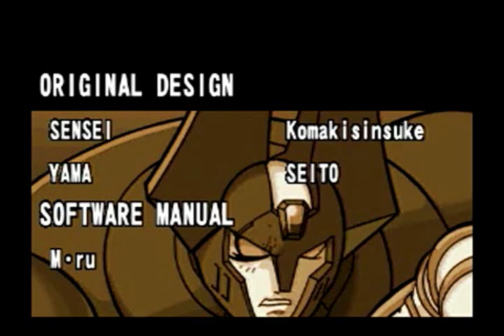Mega Man X6 - Endings & Credits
So, like X5, X has multiple endings depending on whether you have Zero or not. If you don't have Zero, Alia is by X's side instead, though Zero still shows up, he's just slightly unnoticed. He says he has something to do, which probably leads into his own ending.

But with that, I am done with this game, and until I get a capture card, I won't be able to do the others. So for now, let's rejoin Classic Mega Man in his first 16-bit adventure in Mega Man 7. __